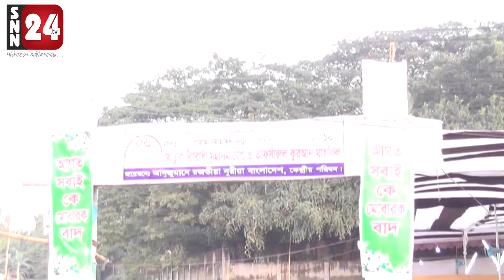আনজুমানে রজভিয়া নূরীয়া বাংলাদেশ এর উদ্যোগে ১০ম যৌতুক বিরোধী মহাসমাবেশ Snn24.tv